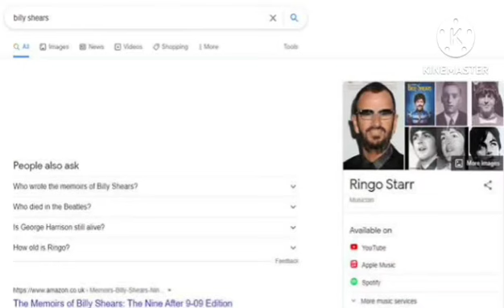SNSD Billy Crawford SonyeoShidae